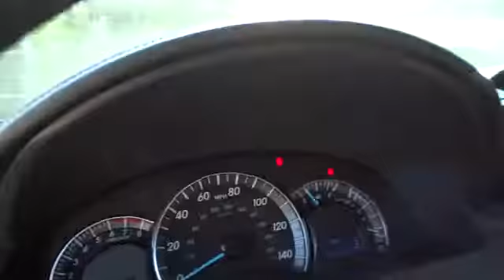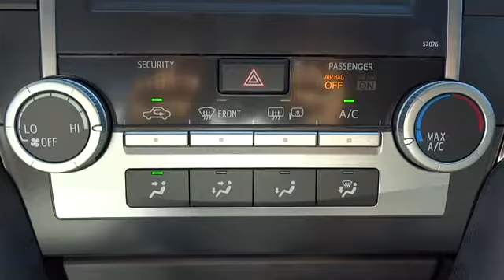2014 Toyota Camry Conroe, The Woodlands, Spring, Tomball, Houston 732794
2014 Toyota Camry SE Sport - Stock#: 732794 - VIN#: 4T1BF1FK4EU732794

Gullo Toyota
500 I-45 South